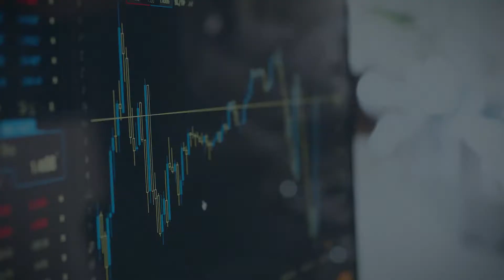After Effects Template: Minimal Logo Pack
8 versions of logo animation
Easy customize (Help file included)
Color Control
No plugins required
Multi-purpose
After Effects CS5.5 and above
Duration 0:05
Full HD resolution (1080p)
30 frames per second